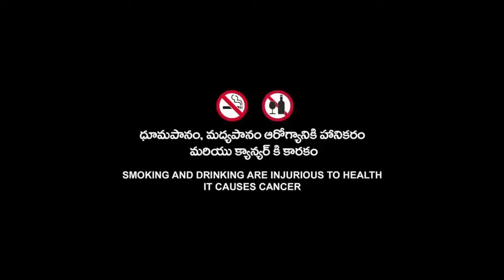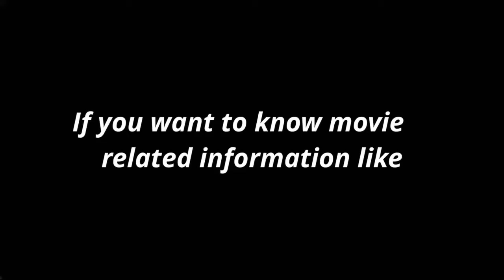Rampage 2018 | Action | Adventure | Dwayne Johnson | Rampage Full Movie Fact & Some Details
Topic Cover  :-